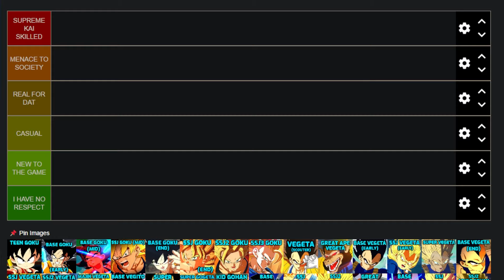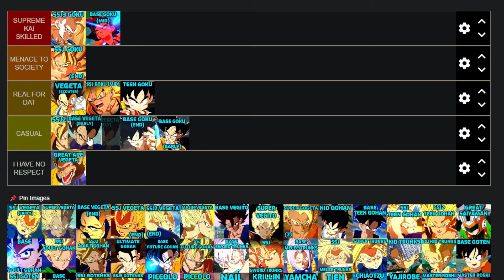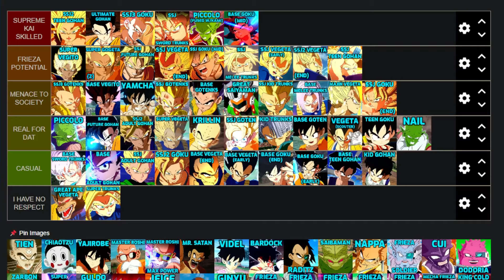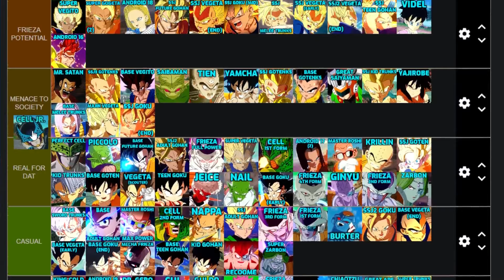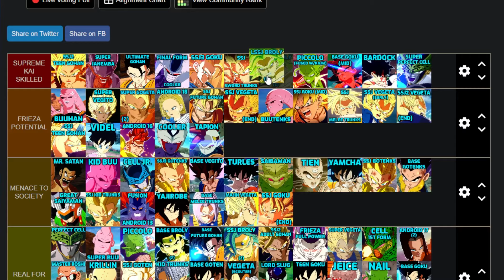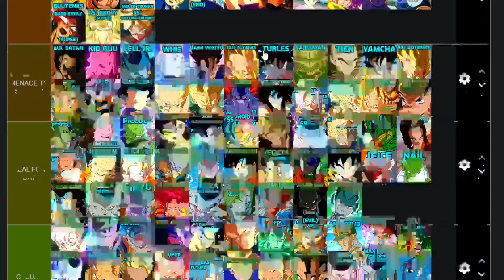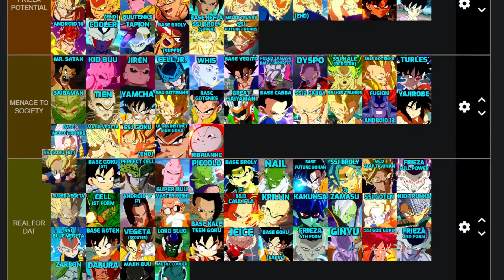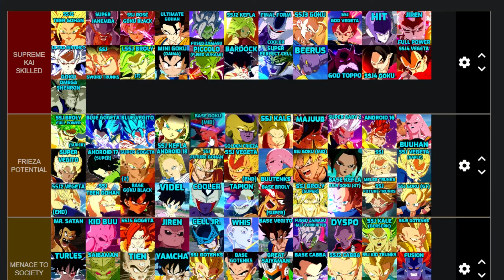THE DEFINITIVE SPARKING ZERO MAIN TIER LIST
Been workin on this for weeks and didn't manage to get it out before release I'm disappointed lol